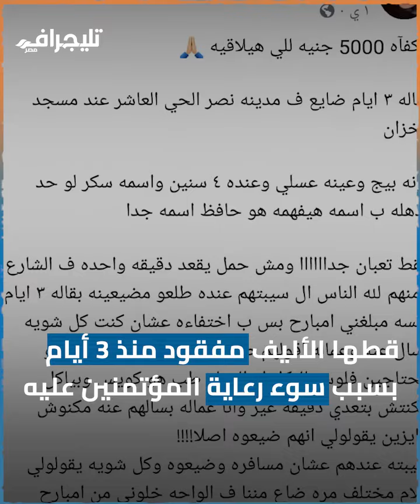"ابحث عن سكر".. فتاة ترصد مكافأة 5 آلاف جنيه للعثور على قطها الضائع